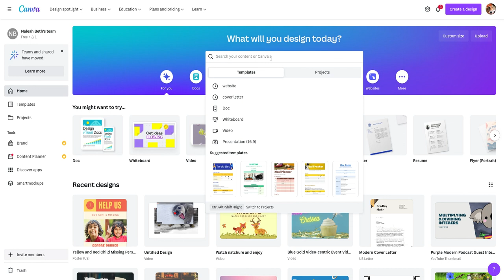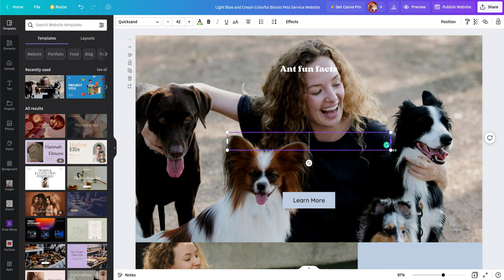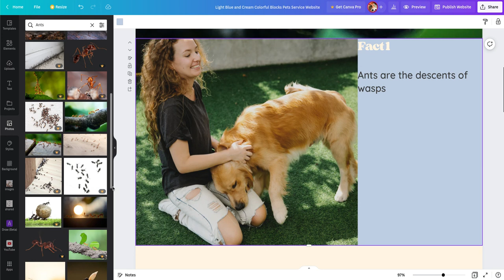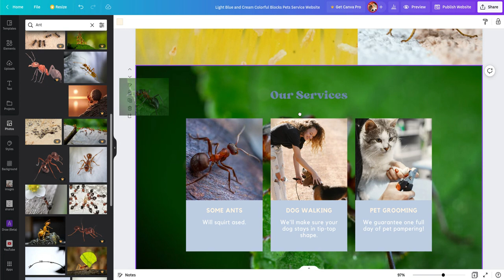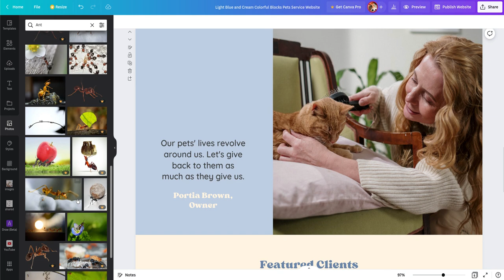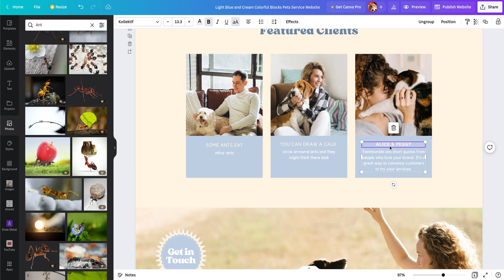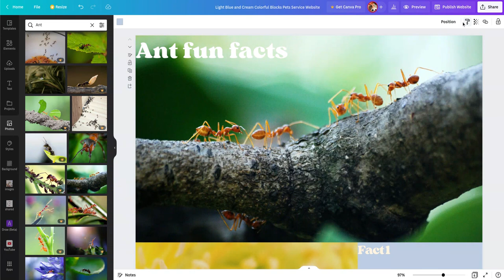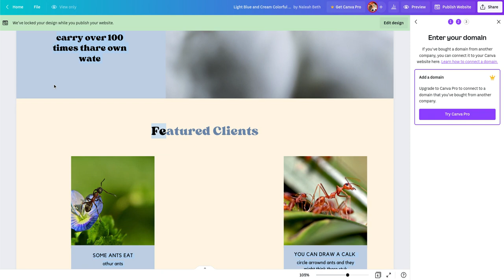How to Create a Website using Canva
Canva is a great resource that allows people to create their own websites.  Let us walk you through the process.